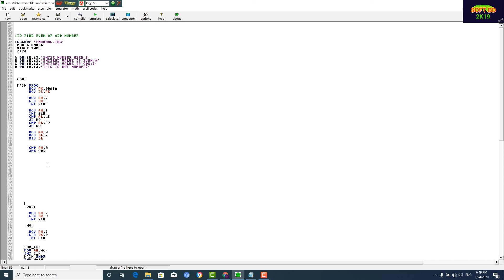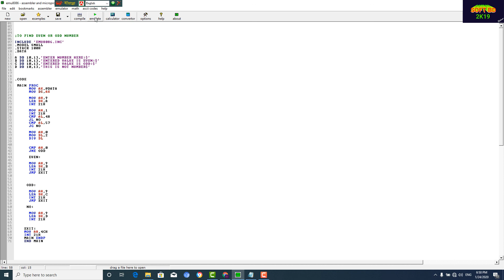Assembly programming language emu8086-how to find even or odd number | bangla tutorial